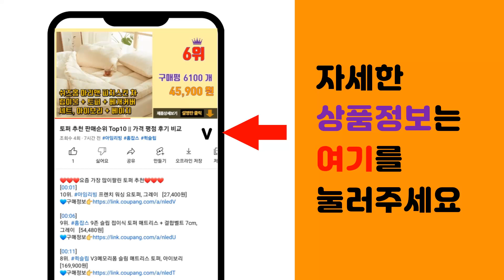전자저울 추천 판매순위 Top10 || 가격 평점 후기 비교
❤️❤️❤️요즘 가장 많이팔린 전자저울 추천❤️❤️❤️

[00:01]
10위. 벨라쿠진 주방 전자 저울 1kg, 베이지 [12,510원]

[00:06]
9위. 키볼리 디지털 백라이팅 터치식 스테인리스 주방 전자저울, 혼합색상, 1kg [6,490원]

[00:11]
8위. 카스 디지털 주방저울, 5kg, 혼합색상, CKS-3 [48,900원]

[00:16]
7위. 레토 가정용 디지털 주방 저울, LKS-S01, 혼합 색상, 1kg [7,550원]

[00:21]
6위. #[독일 국민가전 브랜드] 스텐 디지털 베이커리 이유식 주방 전자저울 최대 5kg저울 다이어   [14,900원]

[00:26]
5위. 브루마 디지털 주방저울, 1kg, 블랙 + 아이보리, LS350 [14,700원]

[00:31]
4위. 바겐슈타이거 222 스텐 디지털 주방저울, 1kg [7,840원]

[00:36]
3위. 카스 디지털 주방저울, 혼합색상, CKS-2, 5kg [37,020원]

[00:41]
2위. 홈플래닛 스테인레스 디지털 백라이팅 주방저울 1kg [6,800원]

[00:46]
1위. 카스 디지털 주방 저울 5kg, WA-21D, 1개 [37,900원]